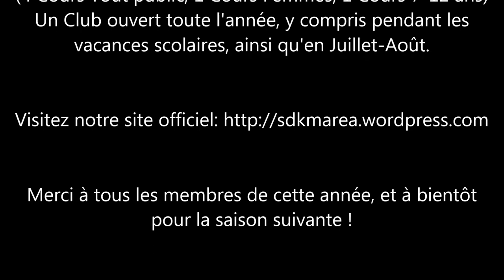SDKM AREA - Rétrospective Saison 2014-2015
Quelques souvenirs de l'année passée, avec les temps forts de la saisons, quelques combats, les entraînements sur la plage, les cours d'été...

SDKM AREA, le seul Club de Krav Maga FEKM du Var, ouvert en continue toute l'année (y compris durant les vacances scolaires et les vacances d'été).

Besoin de plus de renseignements ? Visitez notre site officiel ou contactez-nous au 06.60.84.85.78